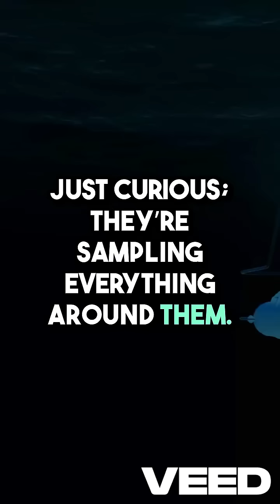Octopuses Taste with Their Arms?! 🐙😲 Nature is Wild!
Octopuses can taste whatever they touch with their arms — their suckers have taste buds! 🐙🤯 Would you want that superpower?